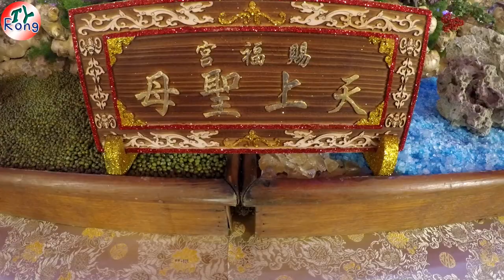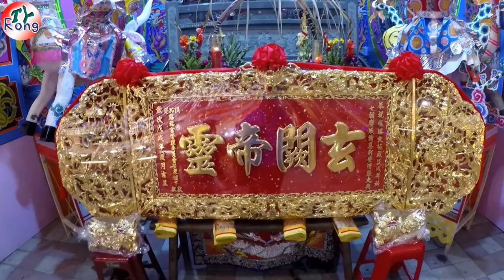2018.12.22台南鹽埕北極殿建醮-頂茄萣賜福宮宴王大典精華